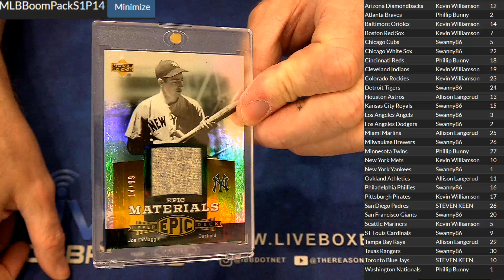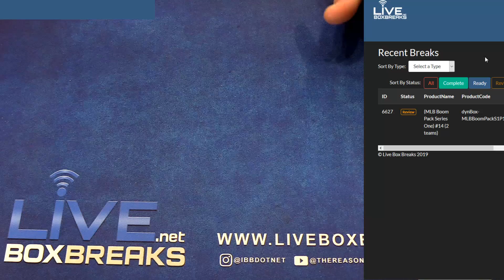MLB Boom #14 LBB